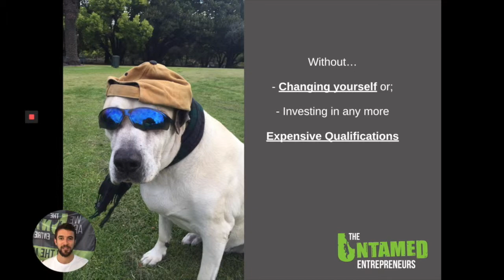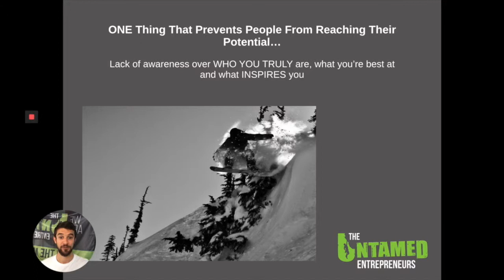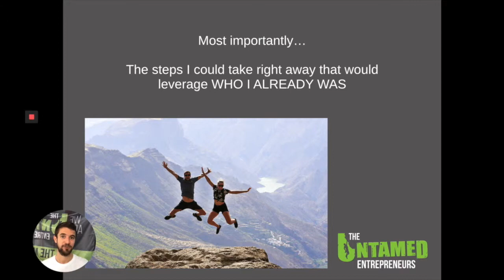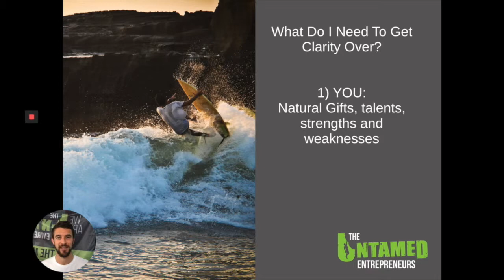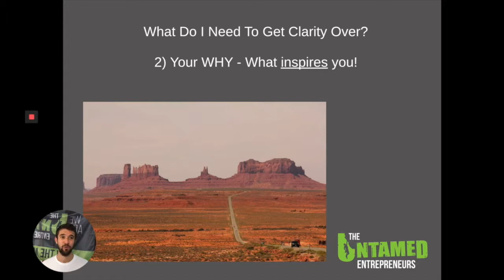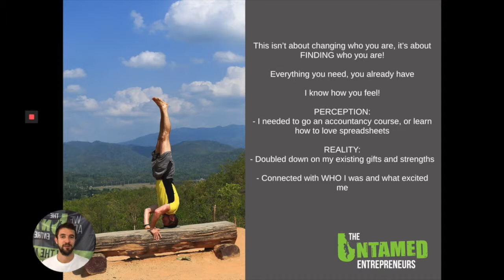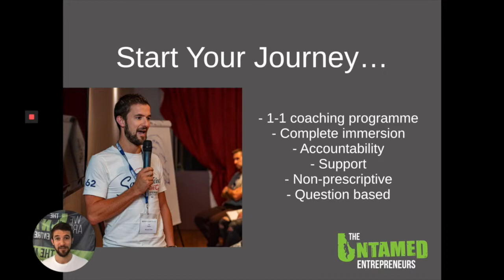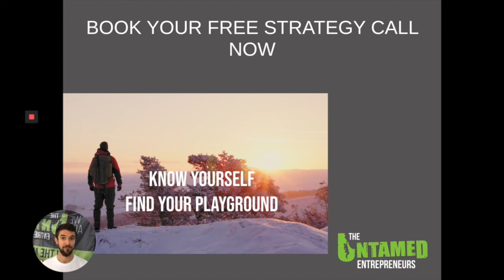The Untamed Entrepreneur - 3 Things You Can Clarify to Help You Design Your Perfect Business